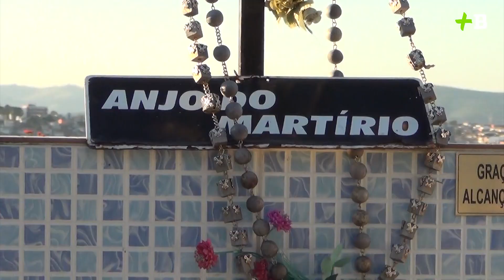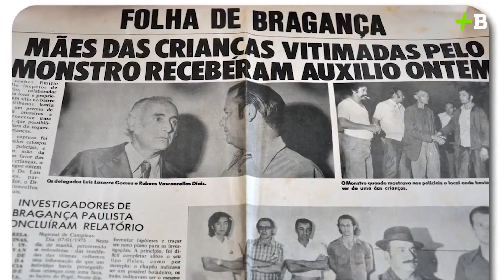O Baú de histórias do Cemitério da Saudade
Há quase 120 anos a história do Cemitério Municipal de Bragança Paulista guarda segredos nunca vistos e nem contados a população bragantina e por meio da matéria especial realizada pelo Jornal Mais Bragança, você irá conhecer a estrutura, suas artes, seus mitos e suas histórias que rondam o lugar onde toda tristeza é deixada!